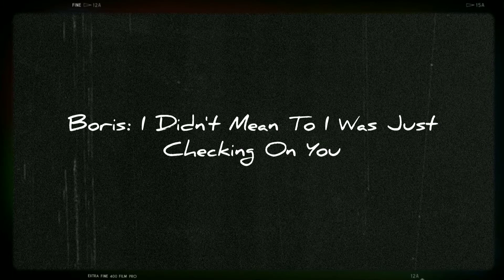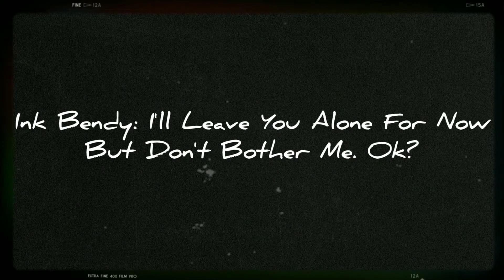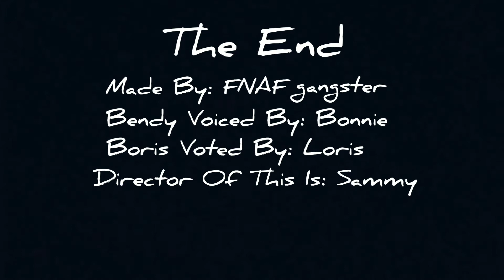Bendy & Boris "1930" Episode 1